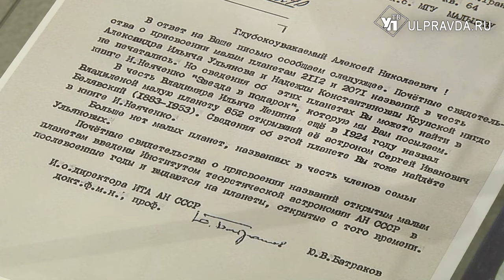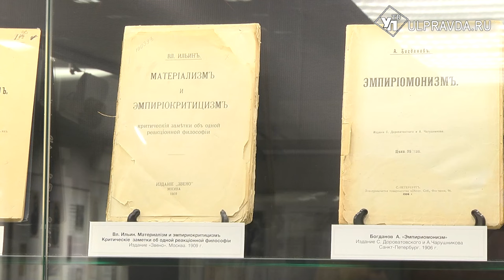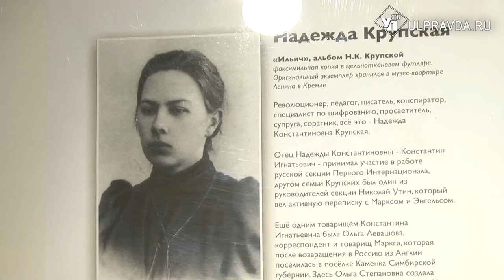В Ульяновске отметили 154-летие Владимира Ленина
22 апреля в Ульяновской области отметили день рождения нашего знаменитого земляка Владимира Ильича Ульянова (Ленина). Традиционно к памятнику вождя мирового пролетариата возложили цветы. А в Доме-музее В.И. Ленина открылась выставка его соратников.